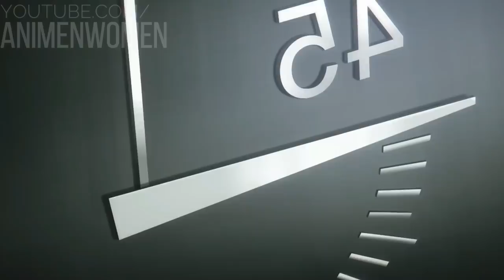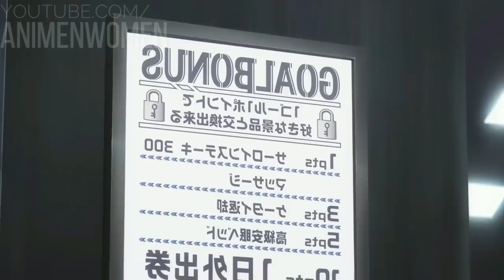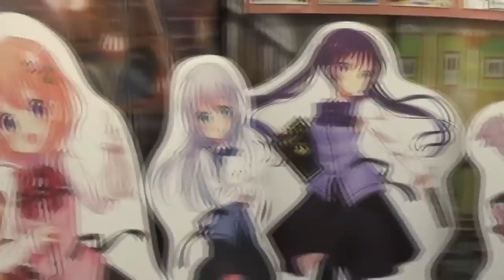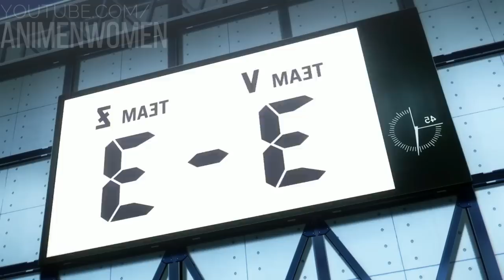⚡ QUIERE SER EL MEJOR DELANTERO DEL MUNDO! | BLUE LOCK | RESUMEN COMPLETO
Este es el resumen de BLUE LOCK